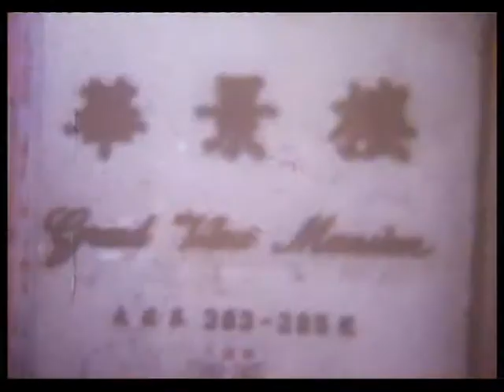Wedding Memory 1973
My parents wedding memory in 1973 @ Hong Kong